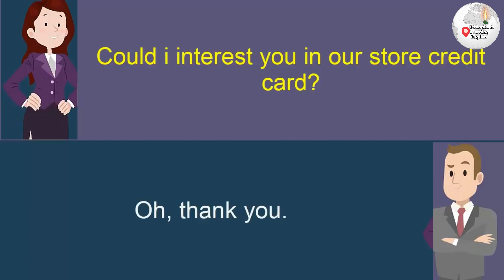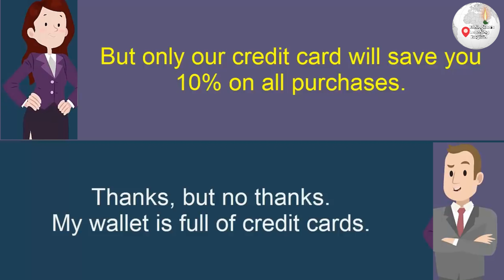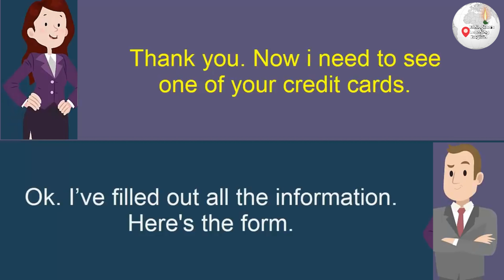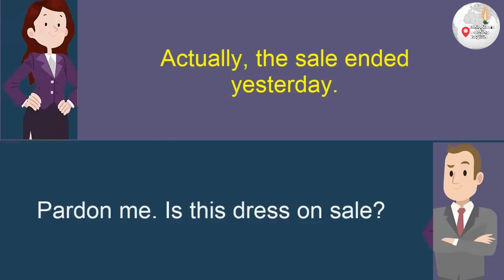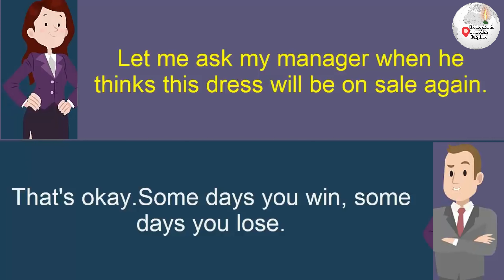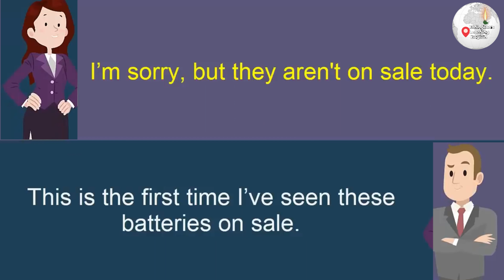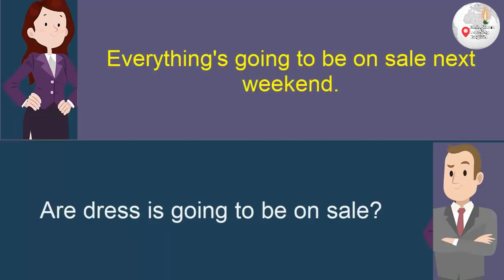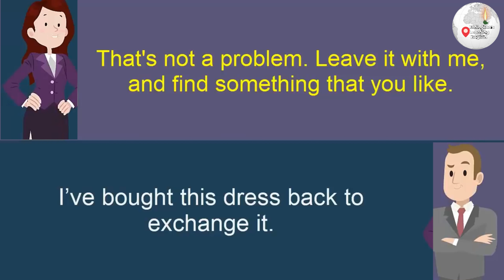English conversations: Apply for a credit card: Misleading advertisement // Ethiopians learn English